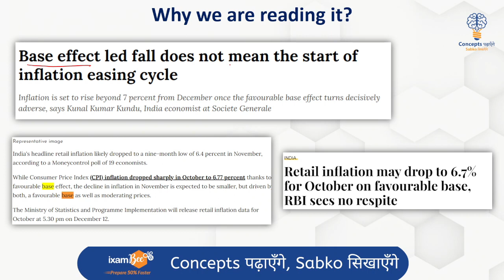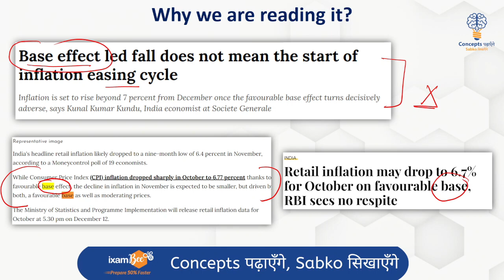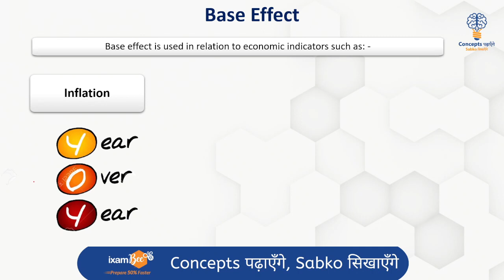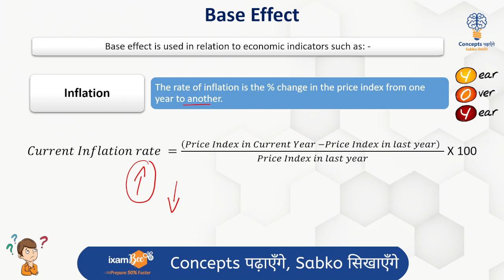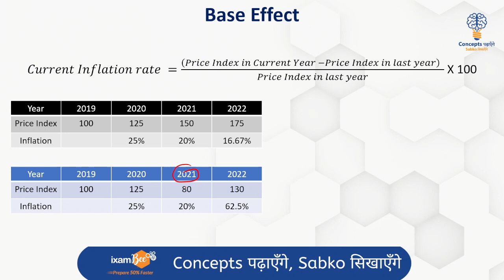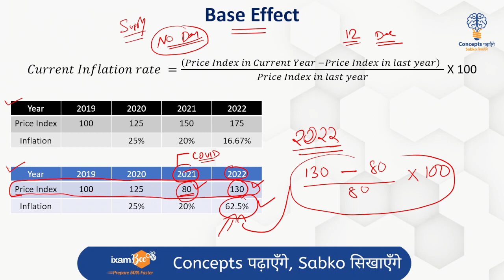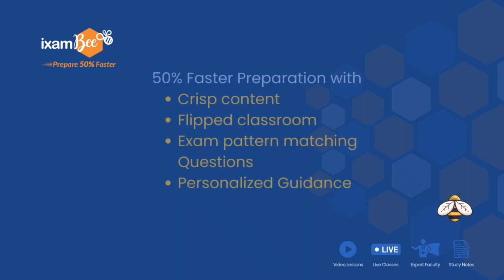Concepts पढ़ाएँगे, Sabko सिखाएँगे | Concept 25 | Inflation Base Effect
👉To Download PDF
👉To Attempt Quiz on concepts
👉To view previous videos

Welcome to Concept 25 of  'Concept पढ़ाएँगे, Sabko सिखाएँगे' initiative Tushar Sir has explained Inflation base Effect  to make you understand effortlessly.